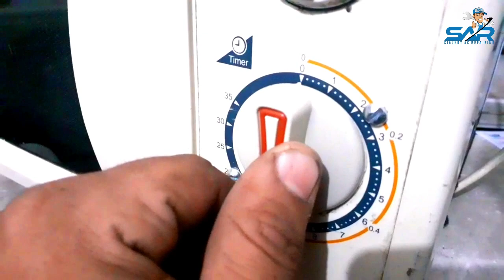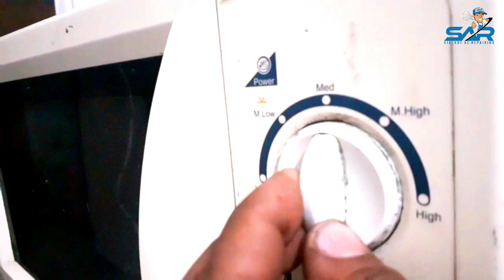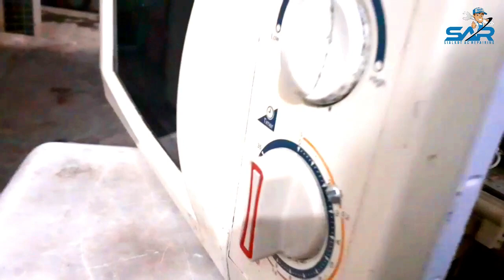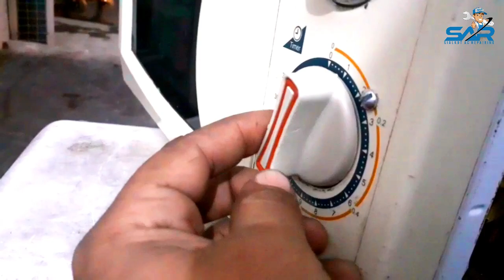Microwave Oven Direct Start With Washing Machine Timer Complete Connections | Sialkot AC Repairing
hi guys in this video we see how to start direct microwave Oven with out pcb or timer with 220 volts hope you under stand this video if you want dia gram so visit our channel soon we upload that video.

 dosto is video main hum ny dekha k ap kesy apny micro wave ko direct start kr skty hain or us ko kesy washing machine k timer sy on kr skty hain jb k ap ka dosra timer kharab ho chuka ho.umeed krta ho dosto video ap ko kafi pasand ayi ho gi video ko like or share kren or hamary channel ko subscribe krna na bolen..shukria

Time Stamps:-

00:00  |  intro
00:31  |  Microwave Oven Direct Start
01:39  |  microwave Oven complete wiring connections
03:08  |  microwave Oven door switch connections